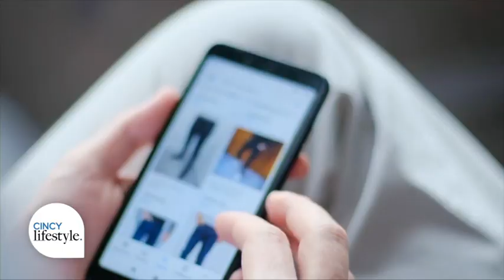Affordable Connectivity with Xfinity | Cincy Lifestyle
In today's digital world, access to reliable internet is a necessity.

Tech-life expert Stephanie Humphrey is teaming up with Xfinity to discuss the importance of affordable internet. Stephanie joined Pete Scalia to share how the new 'Now' services can keep you connected without breaking the bank.